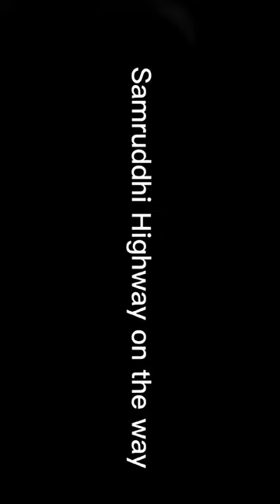Samruddhi Highway preview . guidelines for safe journey